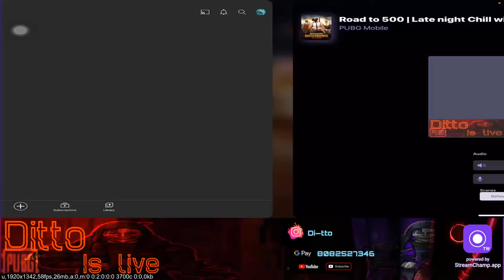TOURNAMENT FINAL DAY 1 match 1 |Live stream| Ditto gaming | Road to 500